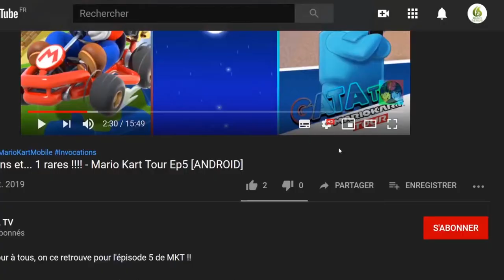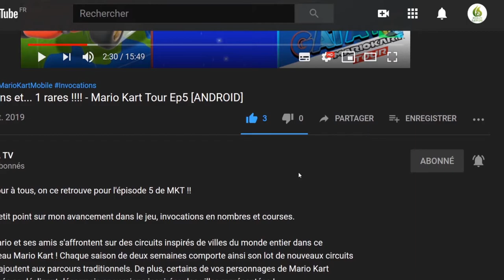"RETRO - NEOGEO" Windjammers Let's Play [SWITCH]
Bonjour à tous, on se retrouve aujourd'hui pour le test de Windjammers un  excellent sur NEOGEO que je test sur Switch.

Le jeu consiste en un duel sportif au frisbee sur un terrain rectangulaire, hybride entre un court de tennis et une aire de volley-ball.

Les joueurs sont séparés par un filet au-dessus duquel ils doivent tour à tour renvoyer le disque dans le but d'atteindre une des trois cages de fond de cours derrière l'adversaire pour marquer des points. Le nombre de points engrangé lors d'une marque (trois ou cinq) est fonction de la position de la cage atteinte. Lorsque le frisbee termine sa course au sol, à la suite d'un lob par exemple, le dernier lanceur marque deux points. Le match se joue en deux sets gagnants. Une manche est remportée soit par le premier joueur marquant douze points, soit par le joueur arborant le score le plus élevé à l'issue du temps réglementaire (30 secondes par défaut).

Le jeu présente une certaine analogie avec les jeux de combats, de par ses aspects vindicatifs, volontairement irréalistes et caricaturaux, par exemple l'attitude tour à tour belliqueuse ou moqueuse des sportifs. Chaque personnage peut notamment, grâce à une manipulation adéquate à la suite d'une bonne réception, produire un lancer exceptionnel sous forme de coup spécial, enflammant parfois le disque à l'instar de NBA Jam et le rendant très difficile à intercepter pour l'adversaire.

Windjammers propose un gameplay subtil dont l'exploration allonge considérablement sa durée de vie.

En mode arcade, le joueur dispute une série de matches à travers la planète pour tenter de remporter le titre suprême de champion du monde. La diversité des surfaces rappelle les grandes séries de tournois au tennis : terre battue, gazon, synthétique, ciment ou… sable. Les affrontements sont parfois ponctués de niveaux bonus consistant à lancer le frisbee le plus loin possible ou bien à s'en servir comme d'une boule de bowling.

🔸 Série : Windjammers
🔸 Développeur : Data East
DotEmu (PS4, PSV, Switch)
🔸 Genre : Sport
🔸 Éditeur : SNK
Limited Run Games (PS4, PSV, Switch)

🔹 Console : Nintendo Switch
🔹 Date de publication : 23/10/2018
🔹 Classe d'âge : 3
🔹 Manette : Manette Nintendo Switch Pro
🔹 Langues : Allemand, Anglais, Espagnol, Français, Italien
🔹 Taille : 86 MB